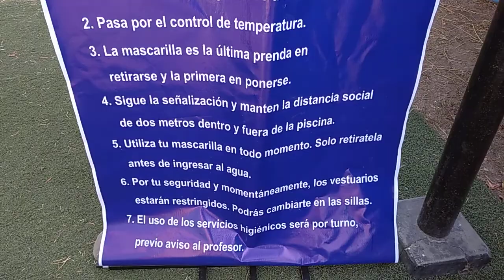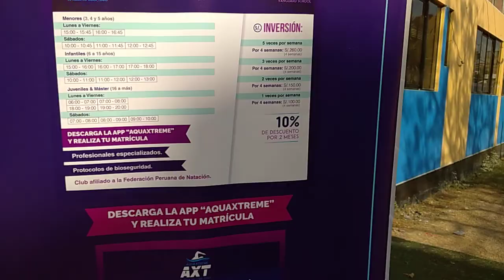Natación: AquaXtreme sede SMP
Una buena opción si deseas nadar y estás por SMP.🏊